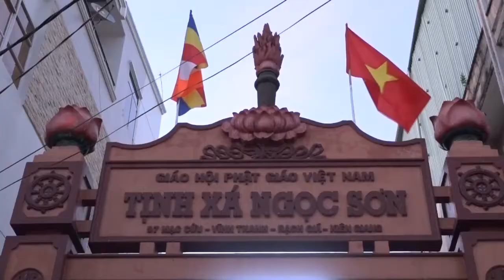Kiên Giang: Tịnh Xá Ngọc Sơn tổ chức Lễ Cầu An Đầu Năm